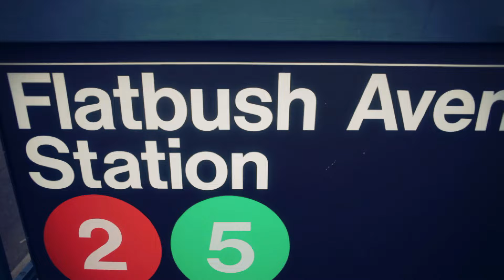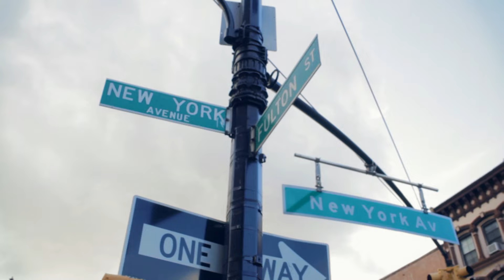Glasses Malone - Eastsidin feat. Snoop Dogg (Crip Gang) OFFICIAL VIDEO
Finalllyyyy "Beach Cruiser" in stores August 30, 2011

Glasses Malone - Eastsidin... Live From Flatbush

Brooklyn

New York